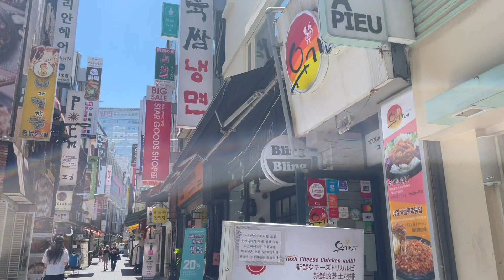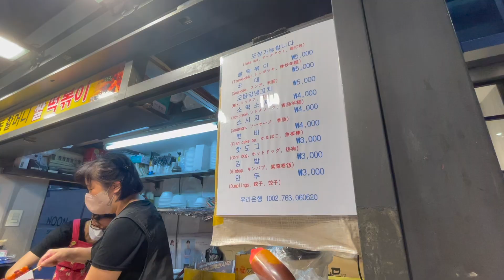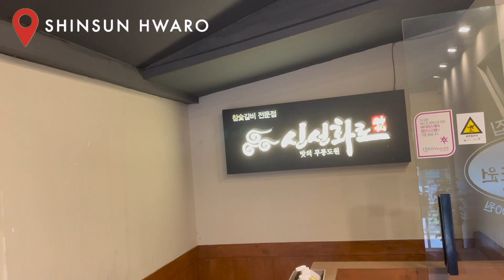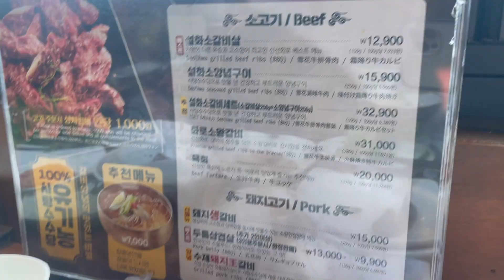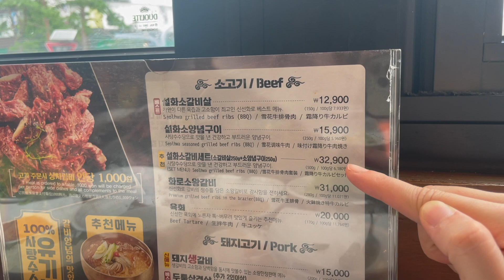Seoul Searching: What I eat in Seoul Part 1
What I eat in Seoul Part 1

Yoogane: Myeong-dong

What we ordered: Fresh Cheese chicken galbi good for 2 (with extra rice and egg)

Sulbing: Myeong-dong and Hongdae
27 Myeongdong 3-gil, Jung-gu, Seoul, South Korea
15 Hongik-ro 6-gil, Mapo-gu, Seoul, South Korea
What we ordered: Injeolmi Snowflakes, Apple Mango Cheese Snowflakes, Strawberry Cheese Melon Snowflakes

BHC Chicken: Dongdaemun
10 Eulji-ro 44-gil, Gwanghui-dong, Jung-gu, Seoul, South Korea
What we ordered: Bburinkle half and half (spicy and cheese), cheese ball

Shinsun Hwaro: Hongdae
What we ordered: Samgyeopsal and Beef Set